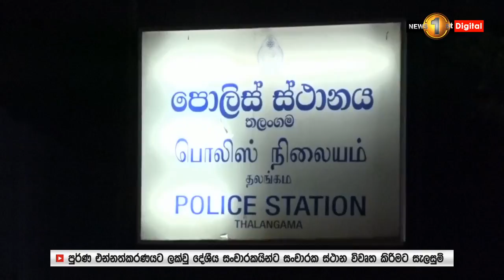ජයවර්ධනපුර විශ්වවිද්‍යාලයේ මහා ශිෂ්‍ය සංගමයේ සභාපති අත්අඩංගුවට